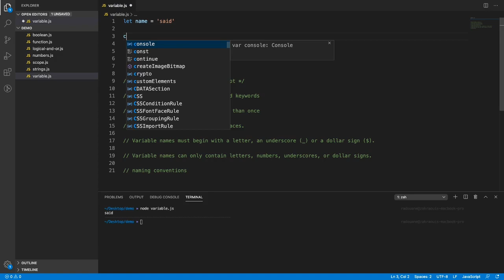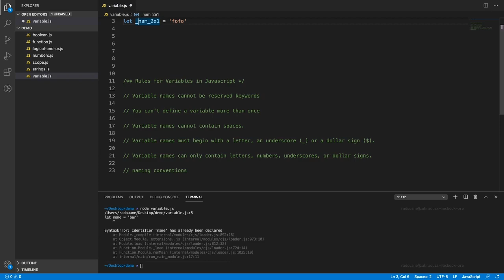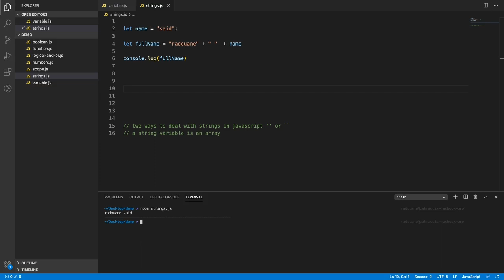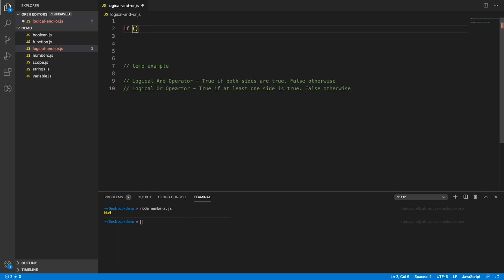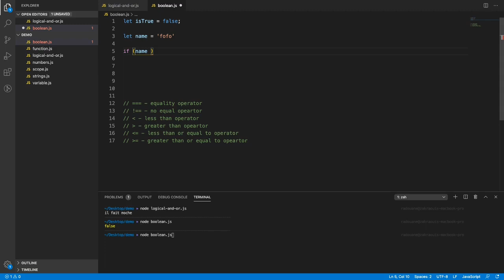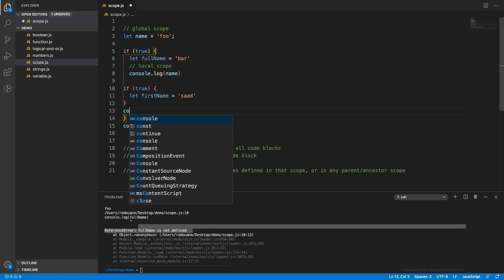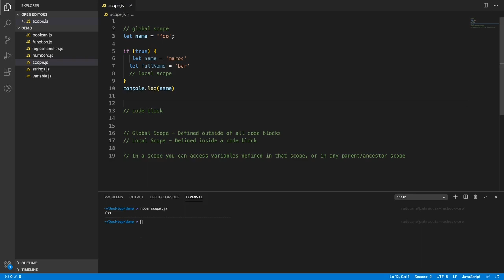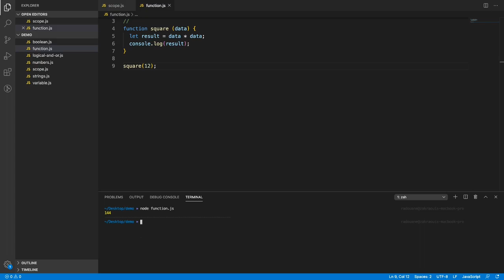javascript darija | 1